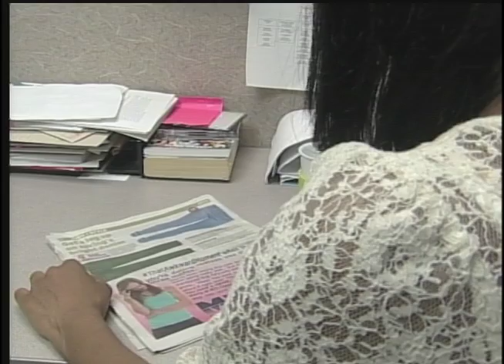BCIT Magazine - April 27 2012